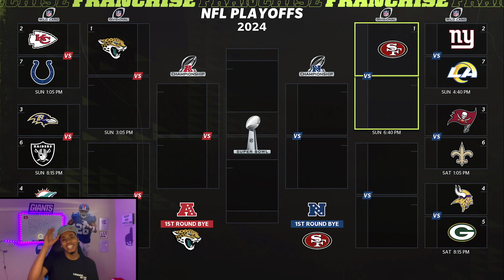We NEED This First Down Or We LOSE.. Madden 22 Face Of The Franchise #41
Aye we are here with our Fortieth Episode of the face of the franchise series in Madden 22! In this episode we get through The Thirteenth, Fourteenth and Fifteenth games of the nfl regular season! We played against the Buffalo Bills, Detroit Lions and Minnesota Vikings! Intense Games!! SLIDING FOR IMPORTANT FIRST DOWN!!!